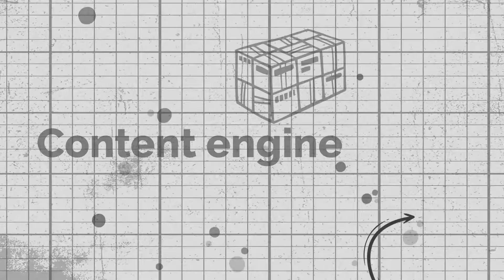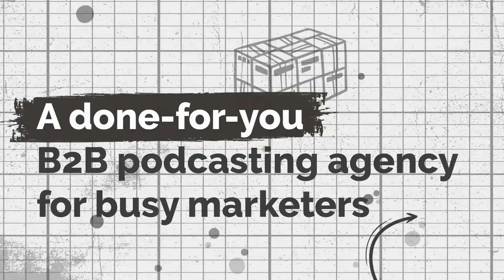Why your keyword-led SEO strategy isn't working (and what to do instead) with Eli Schwartz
Product-led SEO is a next-level SEO strategy that can help companies attract a larger audience and add more visibility to their products. And it is a pretty efficient technique that focuses more on revenue instead of rankings. After all, that's what SEO is all about.

But product-led SEO doesn't work for everyone. So, instead of investing in product-led SEO, local businesses should stick with Google My Business profiles and Yelp pages since these channels can help owners attract the right audience more efficiently.

In this episode of Content Logistics, Camille Trent welcomes Eli Schwartz, a best-selling author and an SEO expert and consultant with long-standing experience at various companies. They chat about the essence of product-led SEO, companies that can benefit from it, and when companies should bet on product-led SEO to foster their growth.